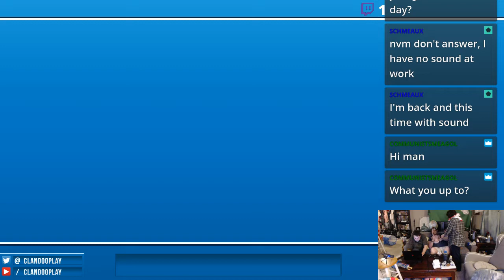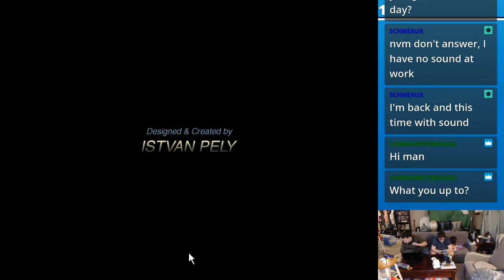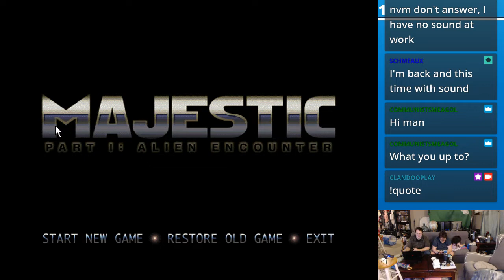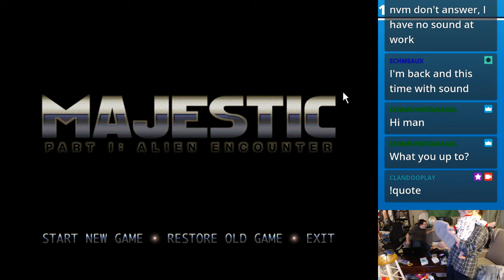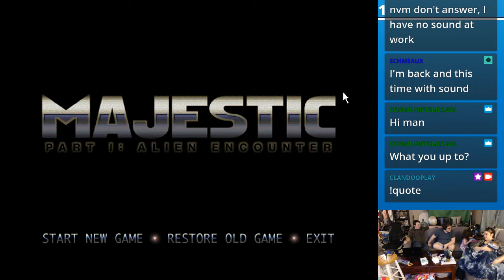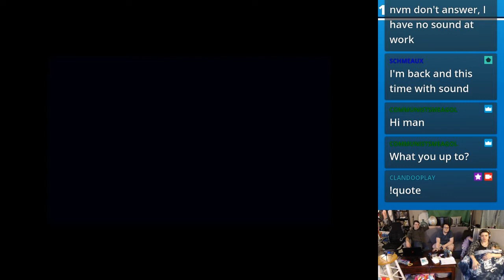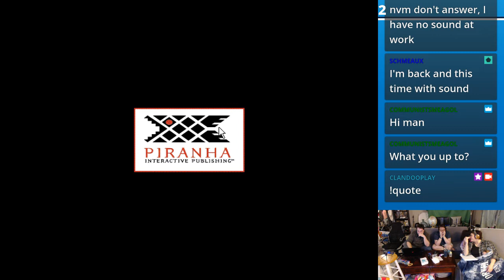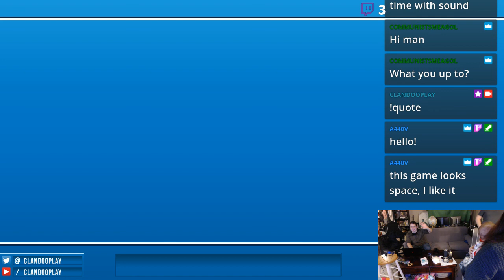Majestic: Part 1: Alien Encounter (Part 1/2) - 2020-01-20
In the downtime between The Last Express and waiting for our friends to arrive, Alex and Jackie start on Majestic (a game which doesn't have a tag on YouTube).